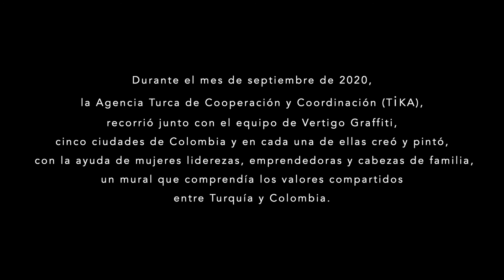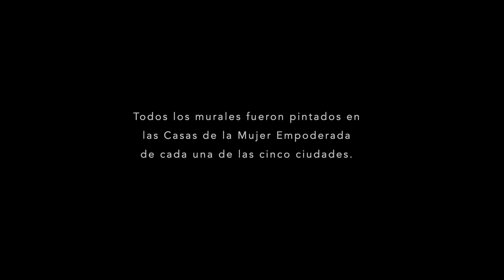Sabor Sin Frontera (Cúcuta, Norte de Santander)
El primer episodio de nuestro viaje por Colombia pintando murales se llama Sabor sin Frontera e incluye al célebre Mute Cucuteño. Contamos con el testimonio de tres mujeres que adelantan procesos liderazgo social y comunitario.
De sus relatos se desprendió una obra mural construida conjuntamente que quiso retratar el tránsito de los oficios de las mujeres en las zonas de fronteras.
La dirección artística de este mural la hizo @wordmdc.
Dirección de fotografía y edición: @nicocinq
Dirección y guion: @camilofidel
Un proyecto de @vertigograffiti y @TIKAenColombia